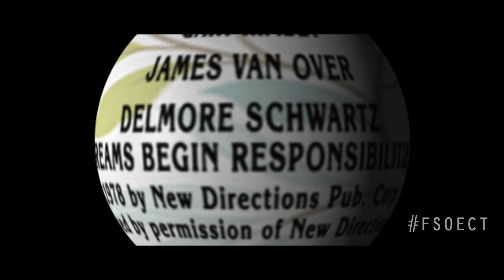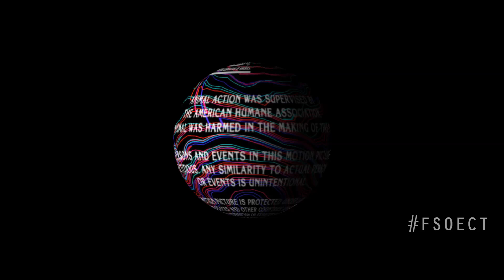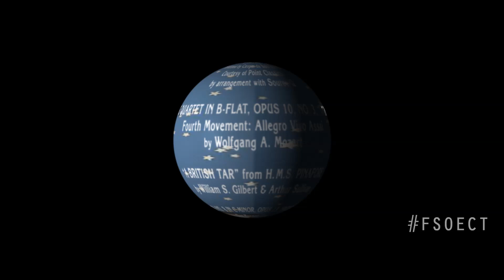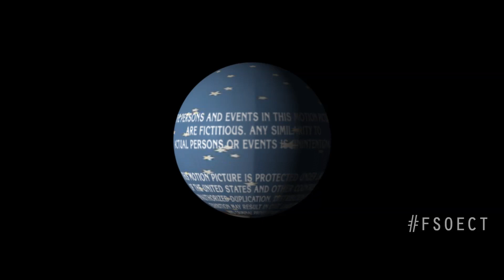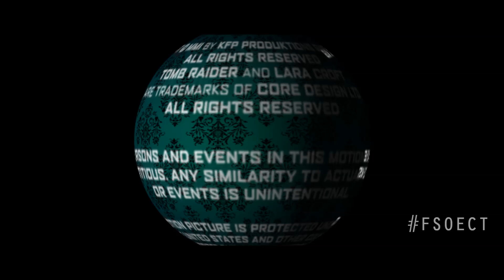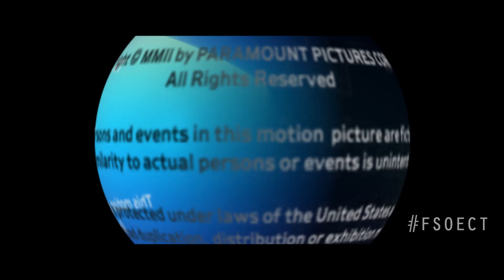Final Seconds of End Credits Transitioning Spherically 2 - Series 15 Set 2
For this one, we've got Paramount. I apologize that I forgotten The Cradle of Life. But on the bright side, I will add that source later on in the series. :)